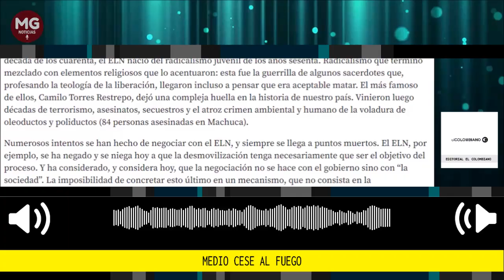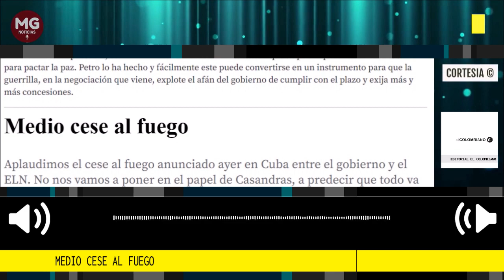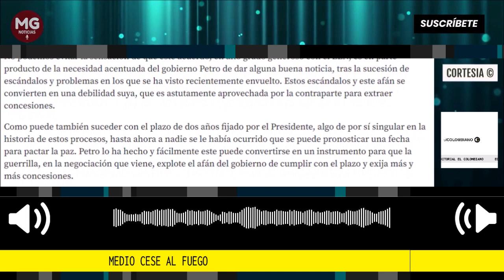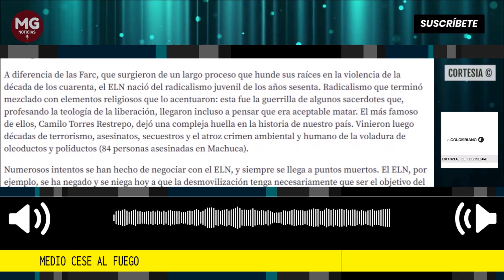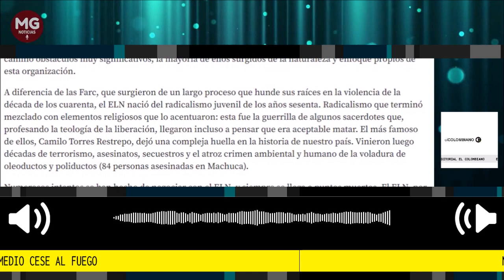MEDIO CESE AL FUEGO 🛑 Editorial El Colombiano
Aplaudimos el cese al fuego anunciado ayer en Cuba entre el gobierno y el ELN. No nos vamos a poner en el papel de Casandras, a predecir que todo va a estar mal y que todo va a salir mal, por más que tengamos dudas”.